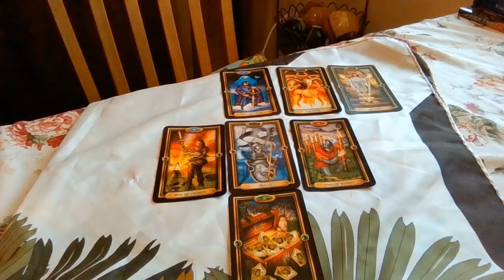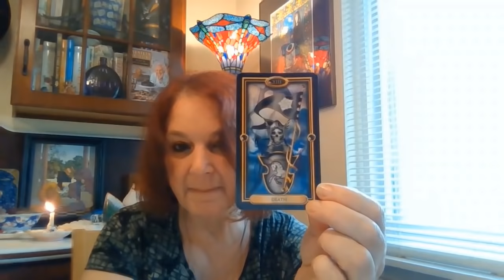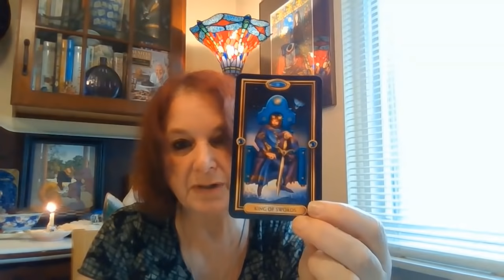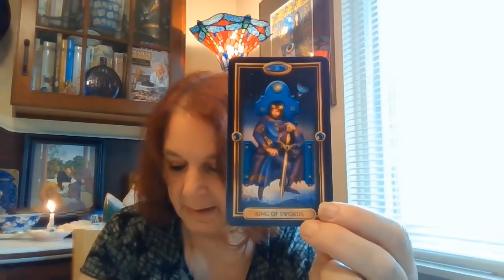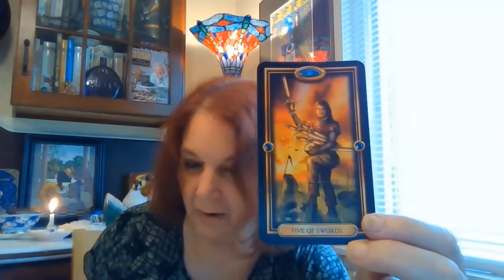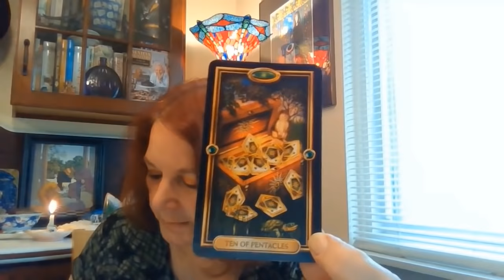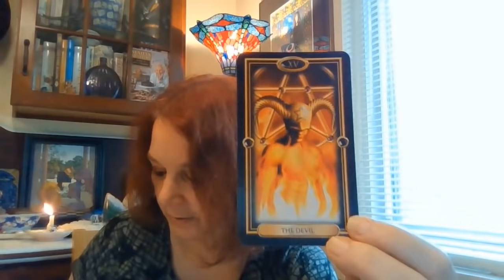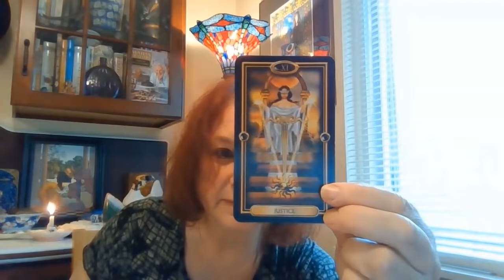Mitch Mcconnell The Grim Reaper (13Melissa Free Range Psychic)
Today I did a guided tarot reading on Senate Majority Leader Mitch Mcconnell. I used the Gilded Tarot by Ciro Marchetti.

I offer private readings past life, present , future, contacted those who have  past over. Whatever you like.